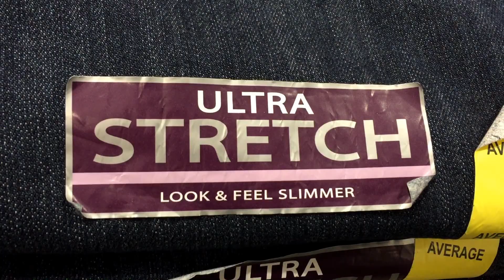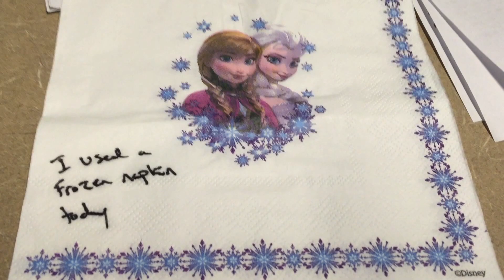Newland Vlog #9: We Ate Pizza At Costco